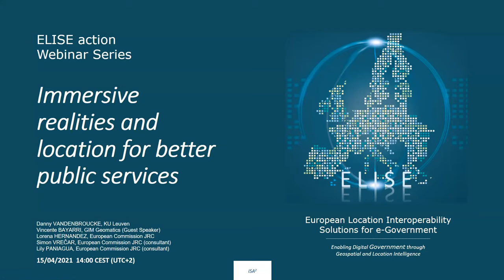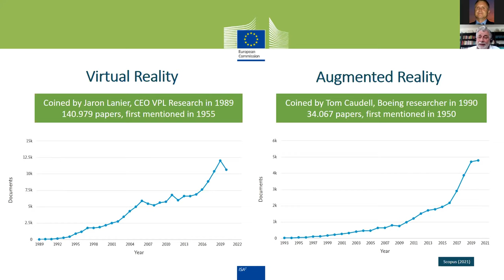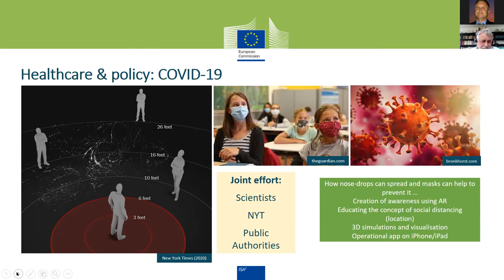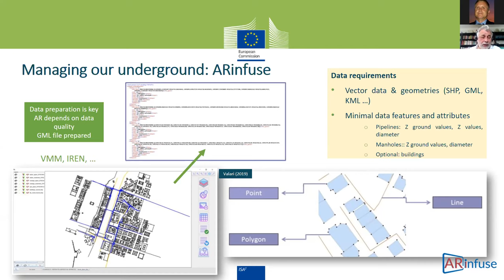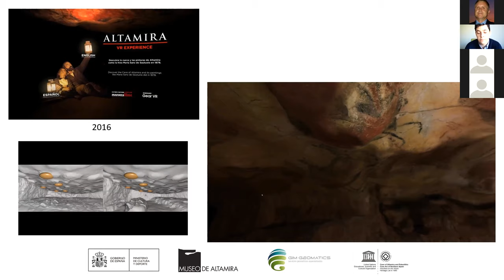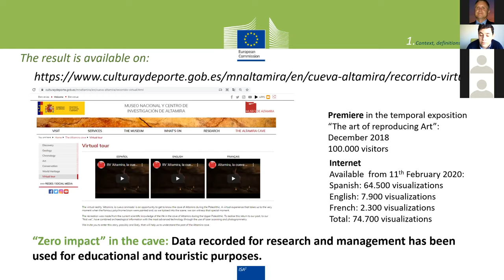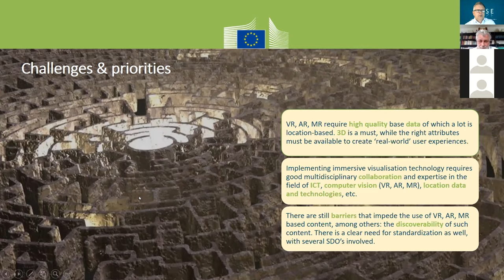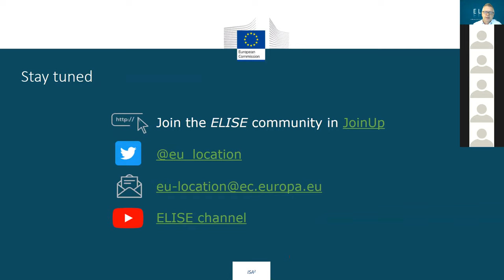ELISE Webinar: Immersive realities and location for better public services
Over the past years, new visualisation techniques have seen the light: Virtual Reality (VR), which has been used for many years, e.g., in-flight simulators, to simulate a visual – though virtual - reality the approach of an aeroplane to the runaway of an airport. More recently, especially with the development of powerful smartphones, Augmented Reality (AR) emerged as a technique to combine pictures or videos on the screens -or other devices- with information from the internet (e.g. restaurant, hotel and other information in a street view). These techniques are combined and applied in different sectors such as spatial planning, military exercises, aeronautics, environmental monitoring, (city) tourism, management of cultural heritage sites, underground assets, etc. There is a huge potential to integrate those techniques in location-enabled public services. The webinar provides examples, zooms in on a few of them, and looks into the key interoperability challenges and ongoing efforts.

This webinar will provide the audience with insights on:
    Virtual, Augmented, Mixed and Extended Realities: complementary technologies that matured over time.
    Immersive visualisation techniques for location-enabled public services: some operational examples from different sectors.
    Zooming in on two examples: Virtual Reality in cultural heritage and Augmented reality for managing underground assets.
    Interoperability efforts and challenges related to immersive visualisation in the geospatial field.
    Key take away messages.

0:00 Introduction
4:25 What we will cover
7:45 Key messages
9:40 Virtual, augmented, mixed and extended realities
18:33 Immersive visualisation for public services
29:46 Case study: Underground asset management
41:20 Case study: Cultural heritage
1:00:00 Interoperability efforts and challenges
1:09:35 Take away messages and conclusions